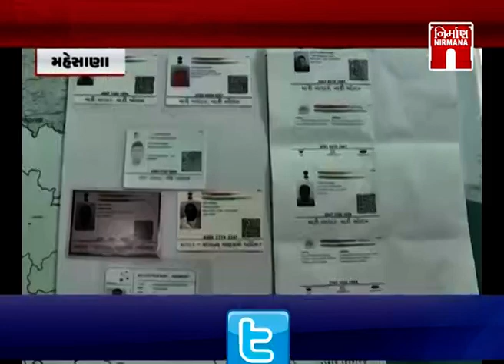Mehsana વિડા રિસર્ચ સેન્ટર રેકેટ બોગસ આધારકાર્ડના આધારે દવાનું રિસર્ચ કરાતું હતું । Nirmananews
Mehsana વિડા રિસર્ચ સેન્ટર રેકેટ બોગસ આધારકાર્ડના આધારે દવાનું રિસર્ચ કરાતું હતું । Nirmananewswatch live news on :